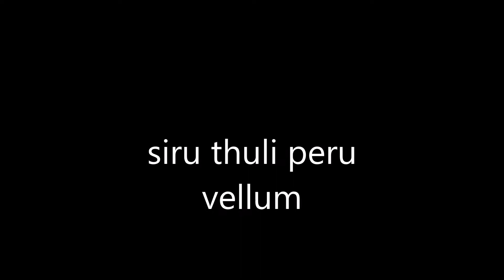சிறுதுளி பெரு வெள்ளம்!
குழந்தைகள் கதைக்களஞ்சியம்